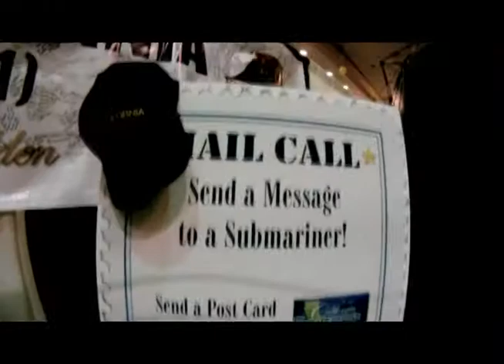USS California Science Experience and STEP Conference Highlights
RIVERSIDE, Calf. -- Highlights of the 12th annual Science and Technology Education Partnership Conference and the "USS California's (SSN 781) Experience,"  a hands-on Navy science and technology exhibit hosted by the Naval Surface Warfare Center Corona.  NSWC Corona's christening and commissioning events celebrated the first submarine named after the Golden State while inspiring the next generation of Navy scientist and engineers.